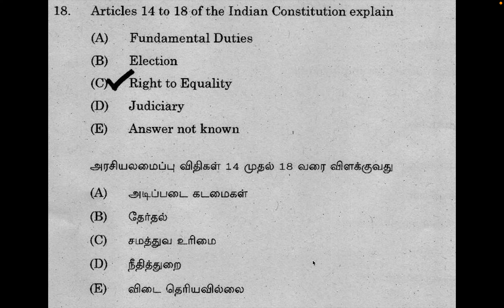Right to Equality